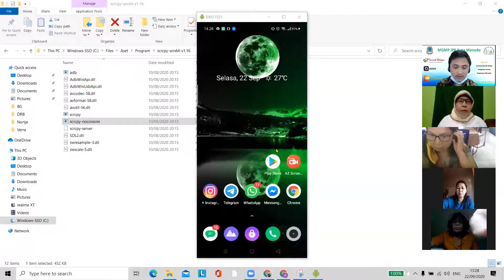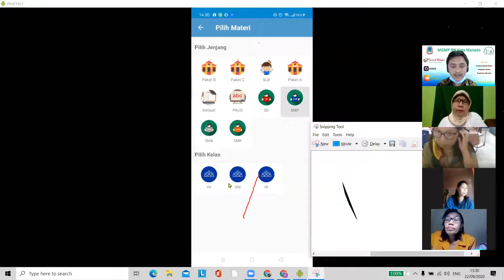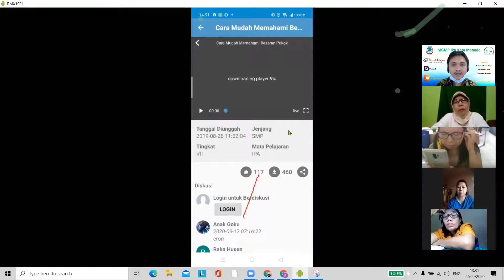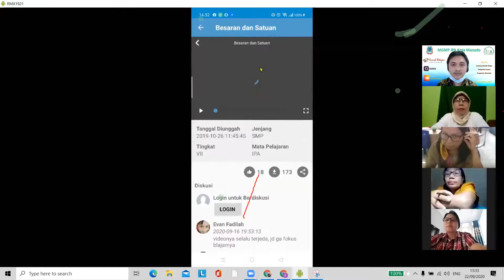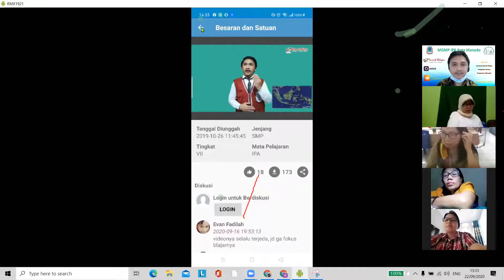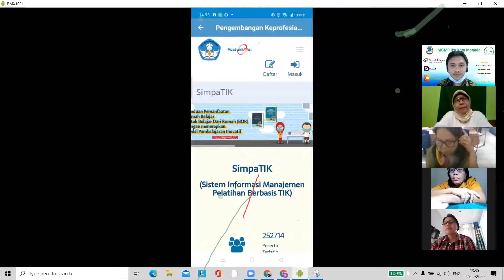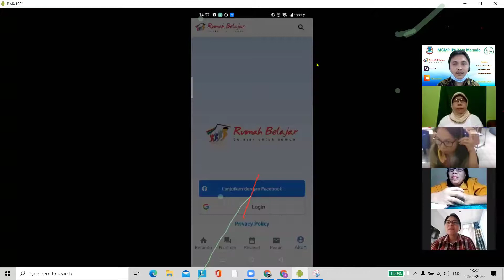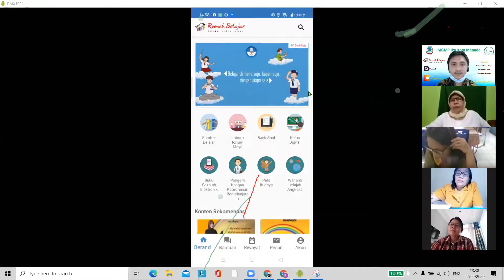Sosialisasi Rumah Belajar di MGMP IPA Kota Manado